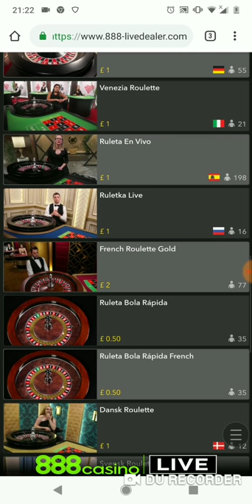Roulette low rolling, £36 to ???.... Middle for timmy